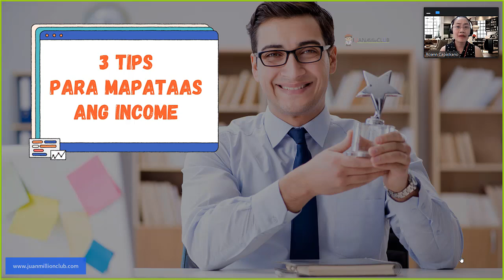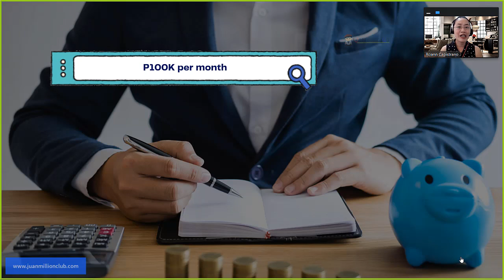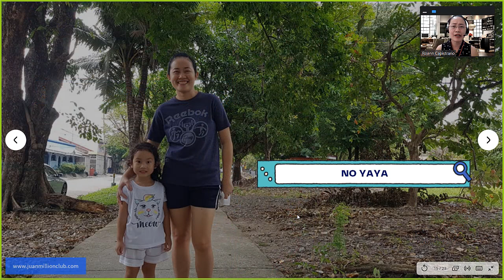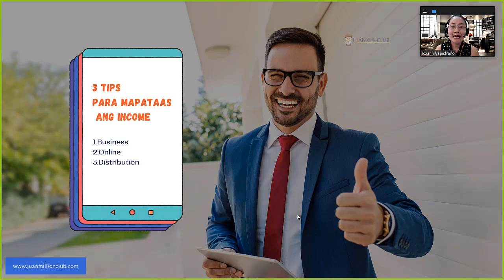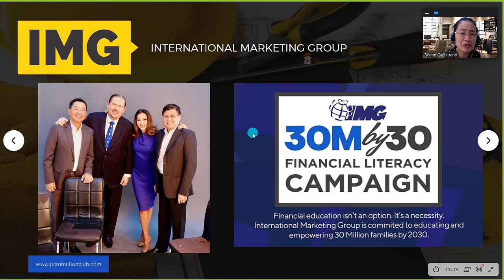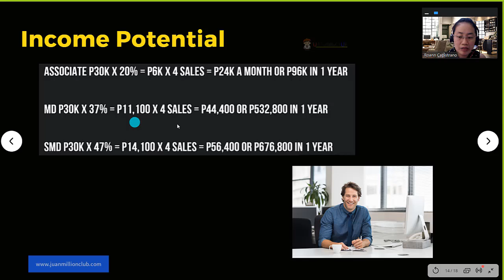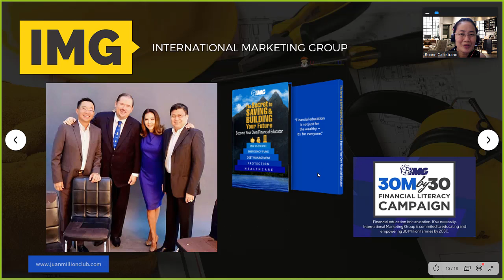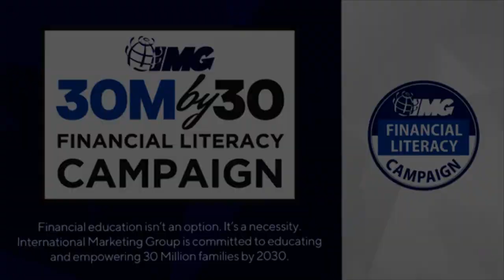3 Tips para Mapataas ang Income (2021) 👍💼💯